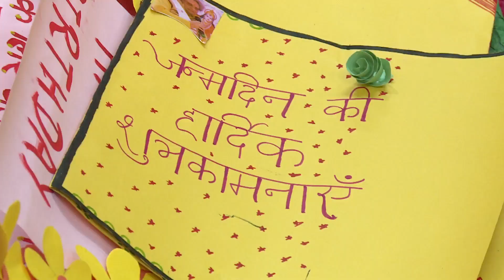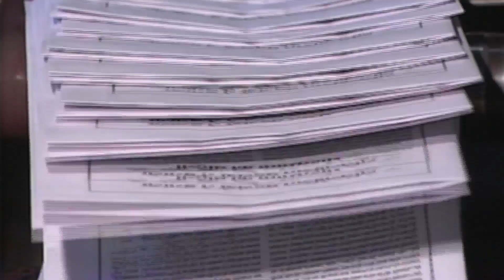चेतना दिवस 2019 (प्रातः प्रणाम व शुभकामनायें | Chetna Divas 2019 of Shraddheya Dr. Pranav Pandya